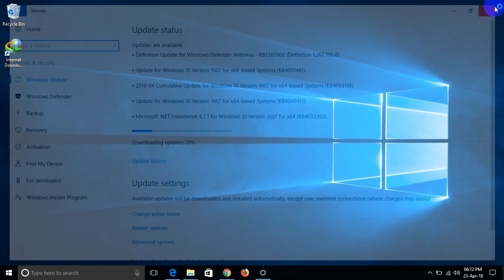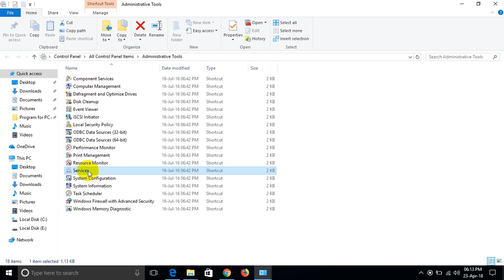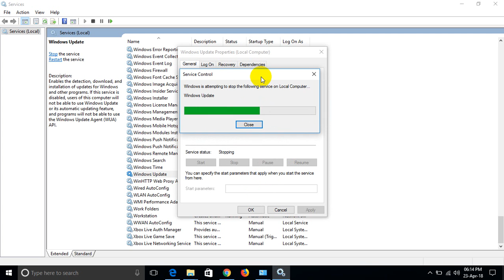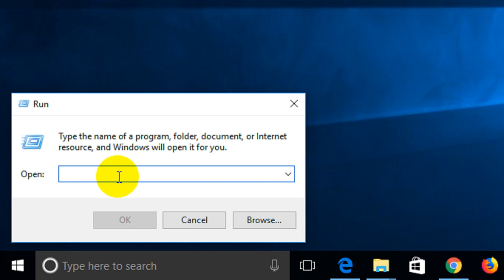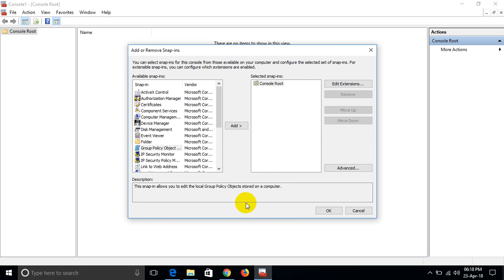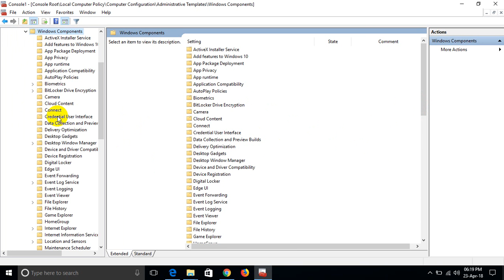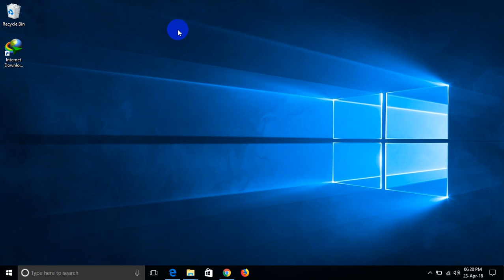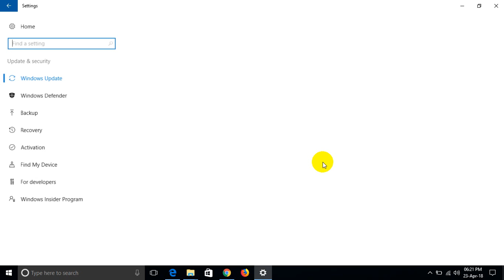How to turn off window update automatic on window 10​ - របៀបបិទវីនដូអាប់ដេតដោយខ្លួនឯង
Khmer Full HD
Bong poy,
bong pouy,
Khemarak sereymun,
khem,
preab sovath,
sinn sisamouth,
sin sisamot,
sin sisamoth,
sin sisamouth,
ros sereysothea,
ros serey sothea,
noy vanneth,
hem sivon,
meas soksophea,
sok pisey, toch sreynech,
song senghon,
keo sarath,
sokun nisa,
aok sokunkanha,
oak sokunkanha,
houy meas,
pen ron,
Khmer boxing,
Ctn,
ctn comedy,
ctn peakmi,
ctn joke,
ctn funny,
abc news,
sambok khmom,
my tv,
apsara tv,
apsara news,
bayon tv,
international tv,
cnn,
anilmal video,
Sambok khmom,
rfa,
rfi,
voa,
fm 102,
fm 105,
Peakmi,
peakmy,
kroeun,
kreun,
krem,
koy,
kroch,
kroc,
knhong,
chem,
neay peakmi,
neay peakmy,
neay kroeun,
neay kreun,
peakmi comedy,
ctn peakmi comedy,
peakmi funny,
peakmi week,
peakmi joke,
nila, Khem veasna,
hun sen,
sam rainsy,
kem sokha,
kem ley,
kem lei,
sok toch,
thy sovantha,
cnrp,
cpp,
ldp,
cchr,
leaque for democracy party,
cambodia technology,
cambo report,
sabay,
camtoptec,
sambok it,
it city,
barcam,
international technology,
phonearena,
gsmarena,
androidauthority,
smartphone,
computer,
cnn,
cnet,
the techno buffalo,
the verge,
Cambodia problem,
land issue,
kroeun song,
iphone 6,
apple,
sony,
Samsung,
ctn comedy,
song 2015,
song 2016,
song 2017,
song 2018,
bong pouy,
bong poy,
khmer happy new year song,
peakmi song,
Hang Meas HDTV, CTN, MYTV, PNN,Comedy, Concert, CTV8 HD, Khmer Boxing
Such as Penh Chet Ort, Oh LaLa, Cha Cha Cha, Mr and Ms Talk Show,
Ganzberg Challenge, iMission, Boxing, Freshy Winner, Love to Dance, Cartoon
No Laughing, Cambodia Magic, Concert, Comedy, Boxing, News, and other TV programs.
If you want me to record other TV programs please write down comment. I will record it for you.
Making money with Facebook is now a whole new opportunity, just like Google Adwords was in the 1990's. Given the new changes in 2013 of allowing video in FB readers feeds, now is the time to earn money! more by searching for: Make money with facebook fan pages. Easy ways to make money with facebook fan pages. Can you make money with facebook fan pages. Jason Fladlien - easy ways to make money with facebook fan pages. How to make money with facebook fan pages. How to make money with fan pages on facebook. How to make money off facebook fan page. How do you make a fan page on facebook. Create a fan page on facebook 2013. Buy facebook fans and how do i create a fan page on facebook. How to start a facebook fan page.
"make money with facebook fan pages "
"easy ways to make money with facebook fan pages"
"can you make money with facebook fan pages"
"jason fladlien - easy ways to make money with facebook fan pages"
"how to make money with facebook fan pages"
"how to make money with fan pages on facebook"
"how to make money off facebook fan page"
"how do you make a fan page on facebook"
"create a fan page on facebook 2013"
"how to delete a fan page on facebook"
"buy facebook fans"

[buy facebook fans]
[how do i create a fan page on facebook]
[how to start a facebook fan page]
[buy facebook likes]